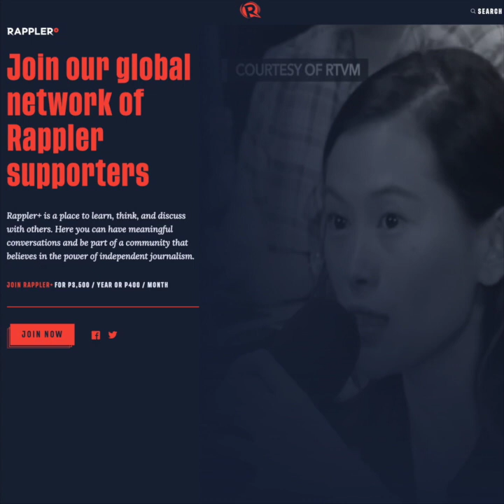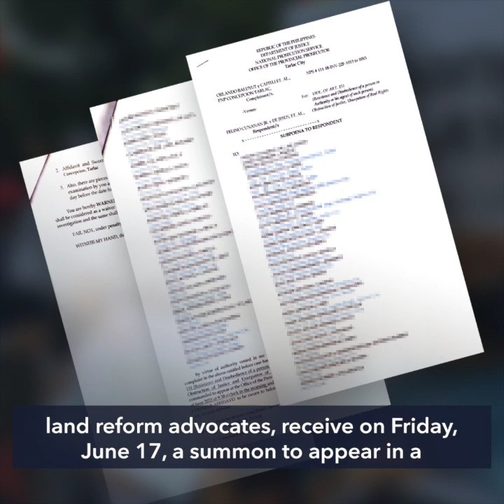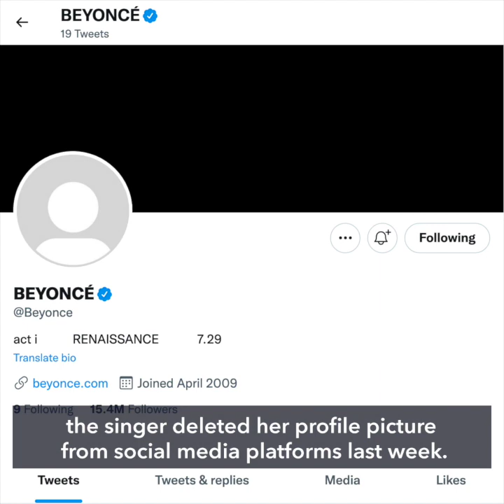Menardo Guevarra is Marcos’ solicitor general | Evening wRap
-Incoming solicitor general Guevarra: From Aquino to Duterte and now Marcos
-Caps, umbrellas, jackets a no-no in Davao during Sara Duterte’s oath-taking
-‘Bungkalan’ in Tinang did not turn bloody, but police file more cases
-Golden dynasty: Warriors cement spot as one of NBA's greatest dynasties
-Bey is back! Beyonce announces new music coming in July